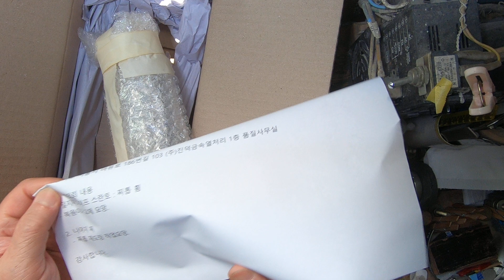20240531타쿠미찌와 일지찌 수리접수